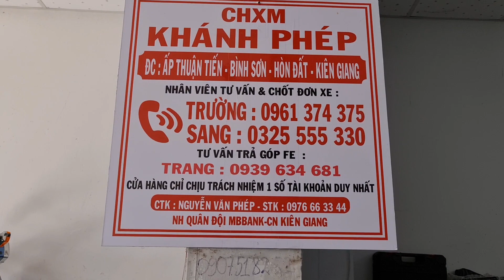21,5,22 📣CẬP NHẬT NHANH XE TẠI @KHANHPHEPMOTOR CHÚC MN CUỐI TUẦN VUI VẺ ❣️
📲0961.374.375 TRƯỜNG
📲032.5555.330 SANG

ĐẢM BẢO UY TÍN - CHẤT LƯỢNG - GIÁ CẢ HỢP LÍ